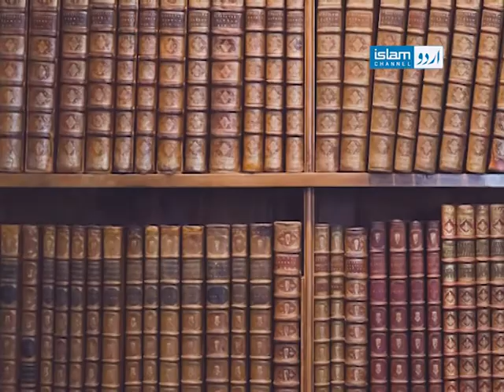Safar e Hayat (اعتدال کی راہ کیا ہے)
Islamic Scholar Yasmeen Ahmed explains the virtues of Islam and its importance in our daily life